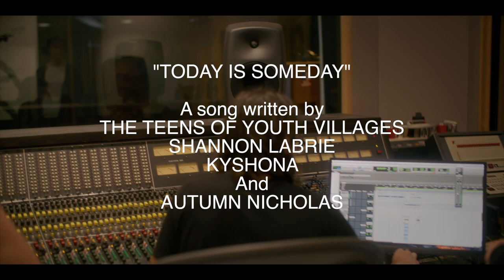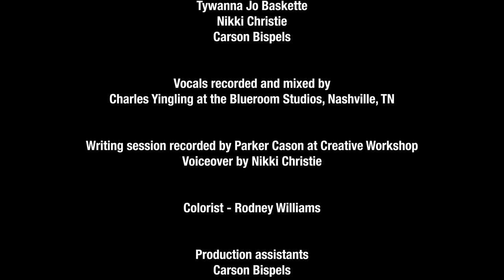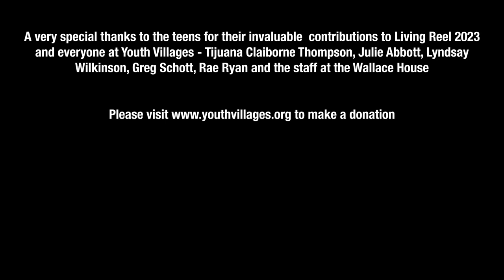2023 “Today Is Someday” Kyshona, Shannon LaBrie, Autumn Nicholas foster care teens at Youth Villages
The Living Reel project connects Nashville artists with teens in foster care to write songs, record in studios and film music videos to share their stories and dreams for the future.  Youth Villages partners with the Nashville Film Festival and Moraine Music Group and premieres one video each year at the Nashville Film Festival.

Learn more about Youth Villages supporting children & teens aging out of Foster Care

Lyrics:

I carry
This stress on my shoulders
Every moment is a heavy heavy boulder
I worry
That no one can see me
Mirror mirror can you see the strength within me

If my tears could tell the story
And pain can hold my hand
And burdens just a worry
Not who I really am

Someday
Someday
I will find myself
Stronger than I ever was
Today
Is the day
I won’t second guess
I will show the rest

I’m crying
Alone in my darkness
But the thought of what’s to come
Can help me out of this
I’m rising
Up out of the rubble
Resilience is the freedom from my struggle

Someday
Someday
Today
Is the day

I got pride
I got hope that you will see the worth that’s in me
I got pride
I got the wisdom that is pouring out of me

Someday
Someday
Today
Is the day
Today
Is the day

Today is someday (I got the pride)
Today is someday (I got the power)
Today is someday (I got the pride I got the power)